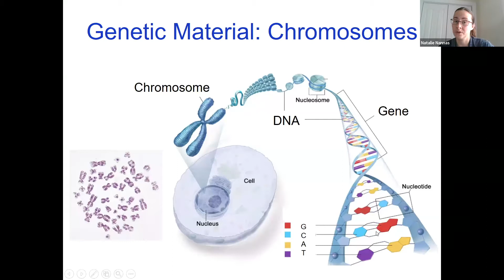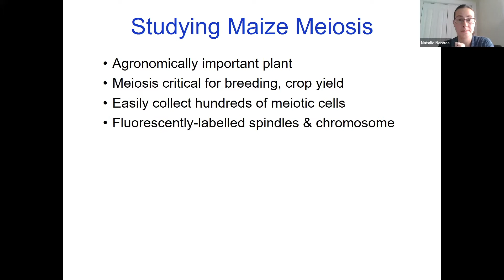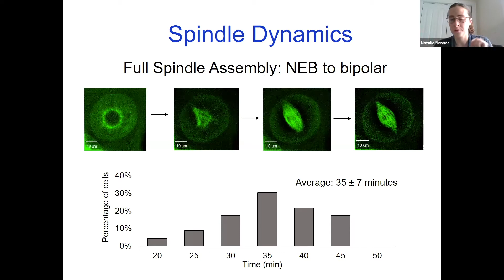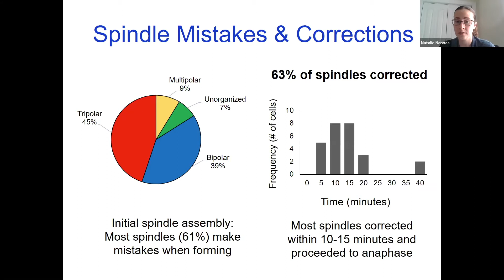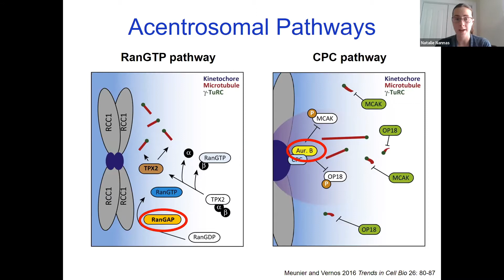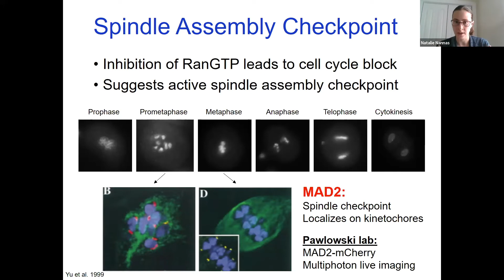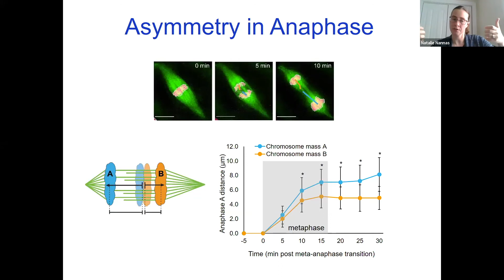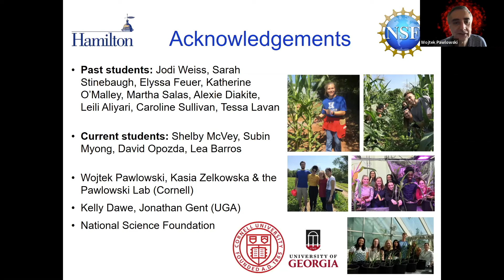Natalie Nannas: Mistakes and Second Chances: spindle assembly errors in Zea mays meiosis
Natalie Nannas, Hamilton College
Plant Biology Section seminar series